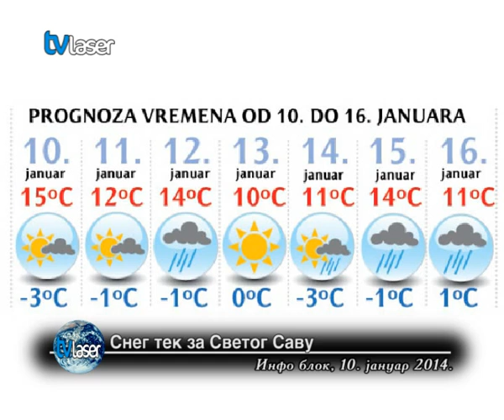Снег тек за Светог Саву